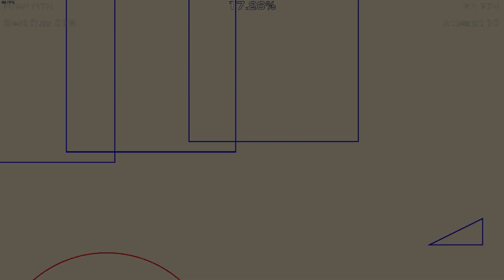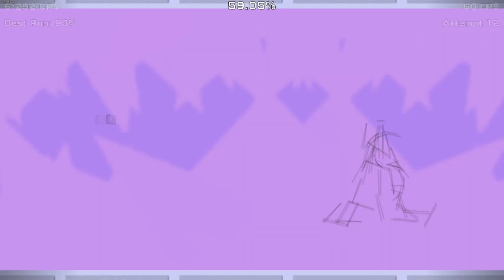[60Hz] Crossroads by mbed (HARD DEMON)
Clic clic clic clic clic clic clic clic

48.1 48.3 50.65 then hold when the highest slope land you on the final straight platform. Don't forget to release around 98.52%. Thank me later

Name : Crossroads
Rate : Demon 10 stars
Creator : mbed

Enjoyment rating : 5.5/10
Decoration : 1.5/10
Difficulty rating : 6/10 (Hard Demon)
Demon difficulty IG : 4/5 (Insane Demon)
Gameplay : xd/10